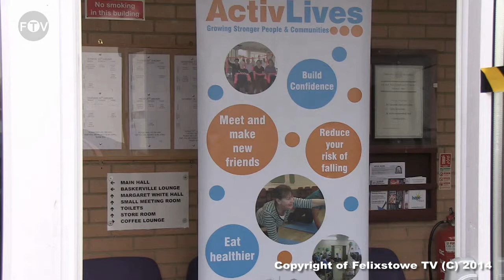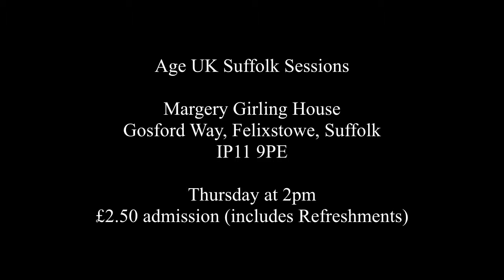Make a Move - Age UK Suffolk